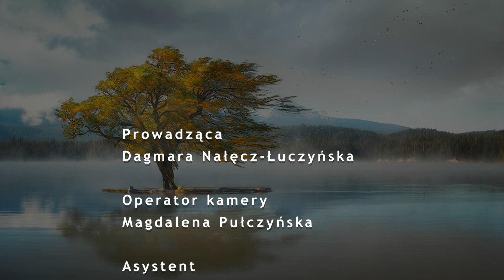Wymarzone prezenty świąteczne – Po godzinach #1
Dagmara Łuczyńska spytała mieszkańców Krakowa o wymarzone prezenty bożonarodzeniowe.

Zespół produkcyjny "Hasając w skarpetkach"
skr. pocztowa 55
32-700 Bochnia